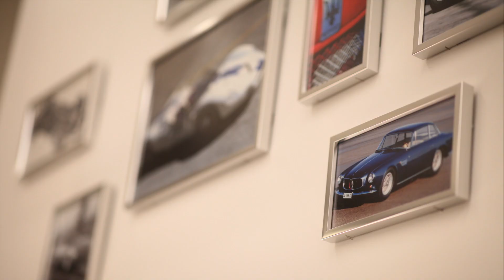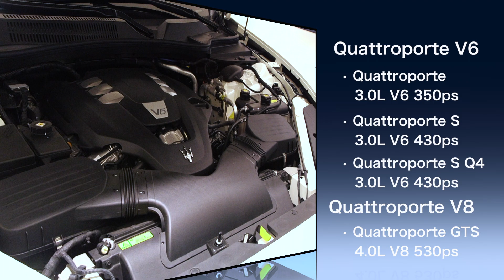削除：【MADURO的輸入車の選び方】Maserati Quattroporte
こちらの動画ではマセラティ クアトロポルテの認定中古車をご紹介いたします。

マセラティ目黒
〒152-0003
東京都目黒区碑文谷5-2-5